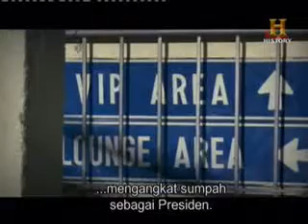MANILA HOSTAGE MASSACRE 2 4